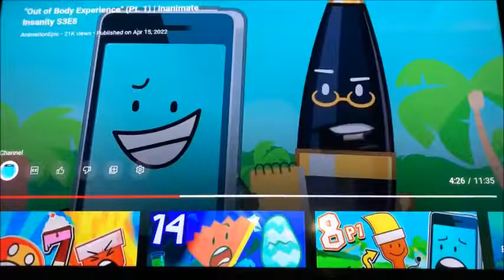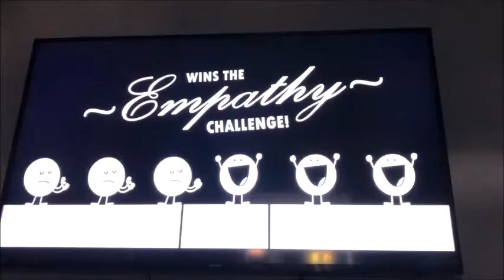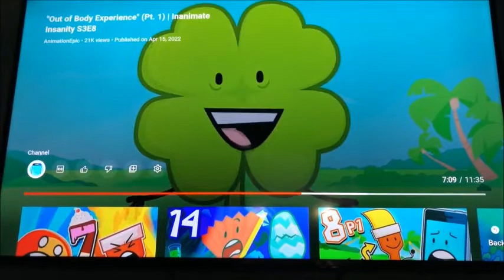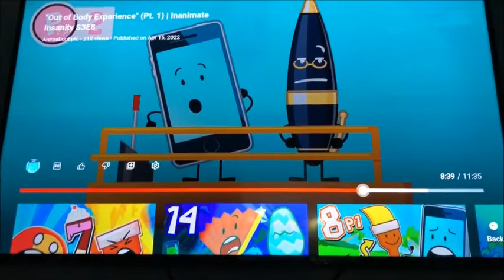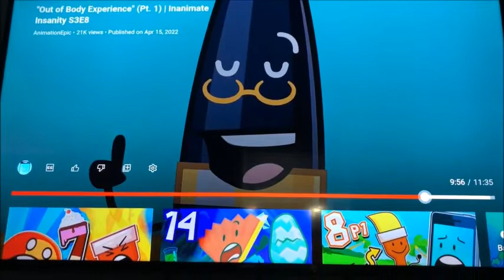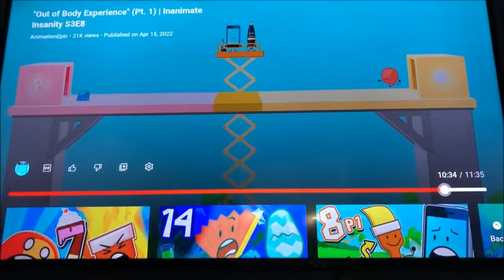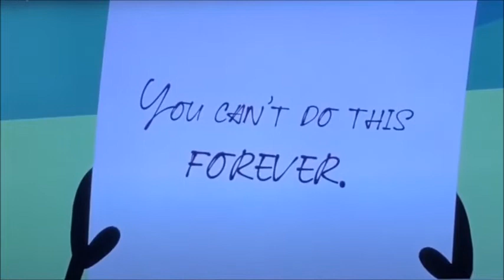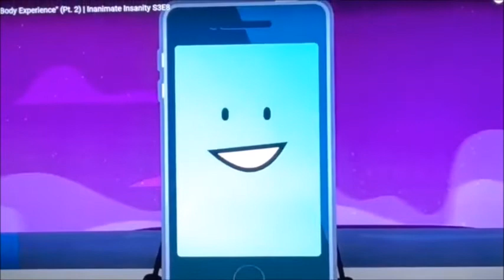Inanimate Insanity Invitational Reaction Contest and Elimination - Episode Eight